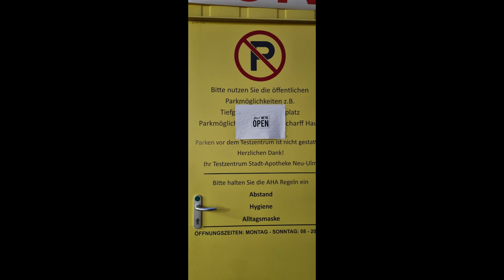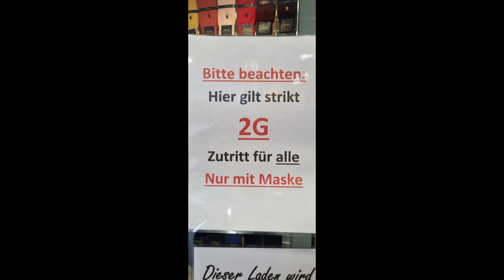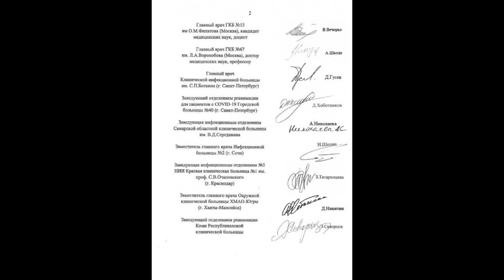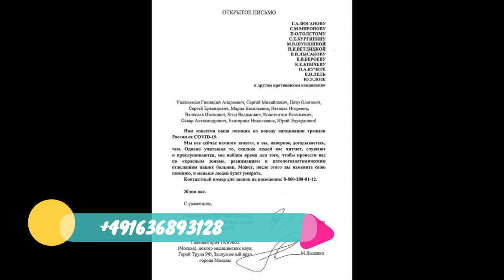QRмания - бывшая Германия (до 23.11.2021)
В Германии введены новые обязательные нормы поведения населения, противоречащие конституции страны от 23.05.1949 и всеобщей декларации прав человека  от 10 декабря 1948 года. С сегодняшнего дня 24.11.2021 вы можете использовать основной закон  Германии и  «Великую хартию вольностей» для всего человечества в качестве туалетной бумаги.